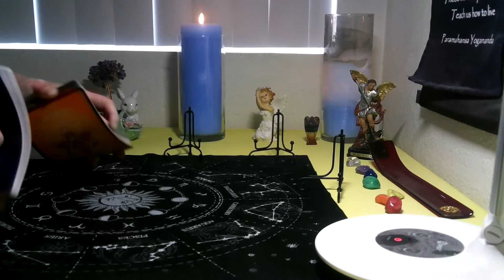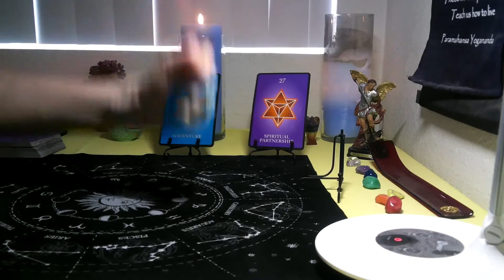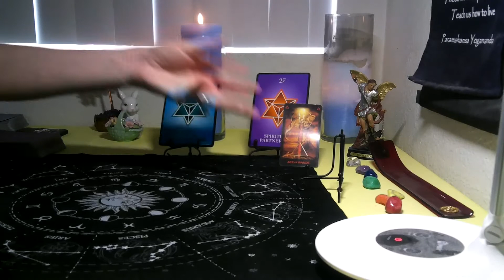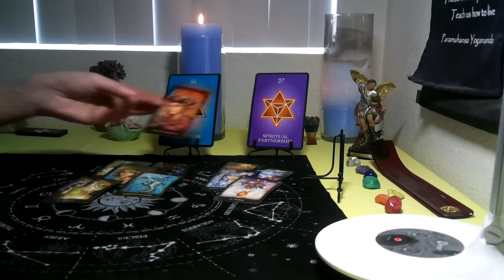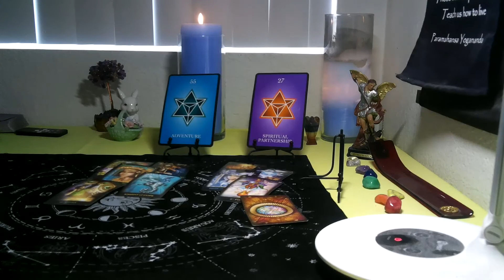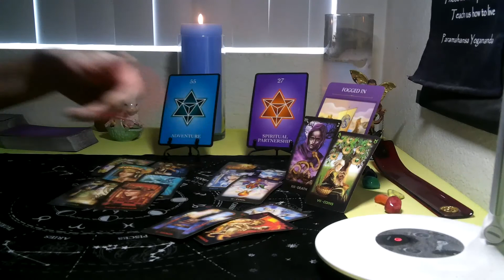SCORPIO- APRIL2021 (NUMEROLOGY TAROT ) "THEY ARE LIKE MINDED & WANT TO GROW WITH YOU!"